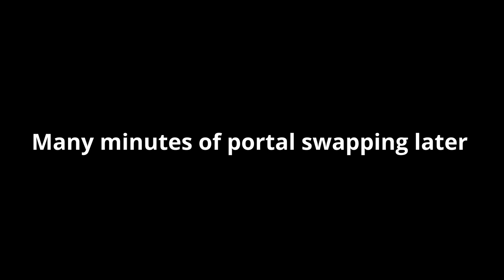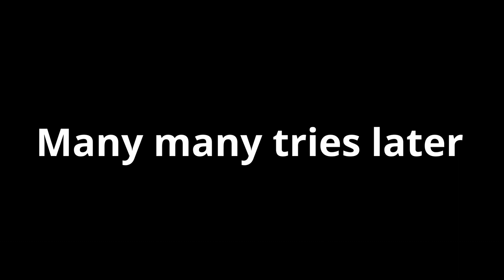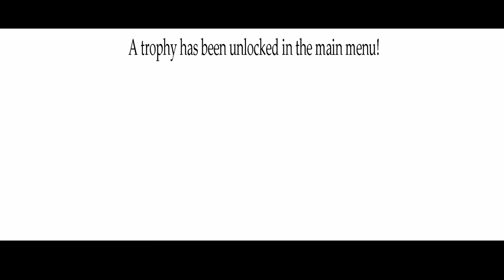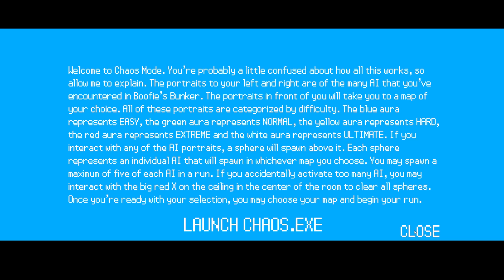This is chaos Boofies Bunker (part 8)